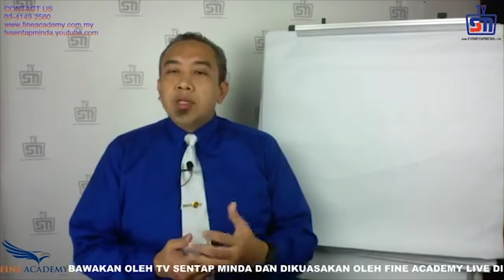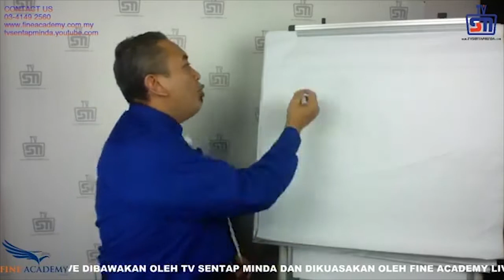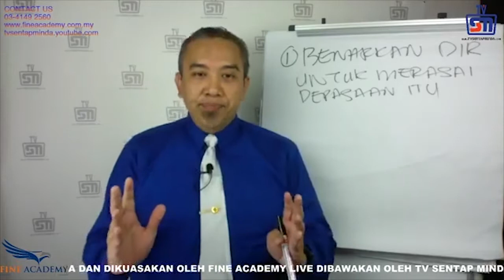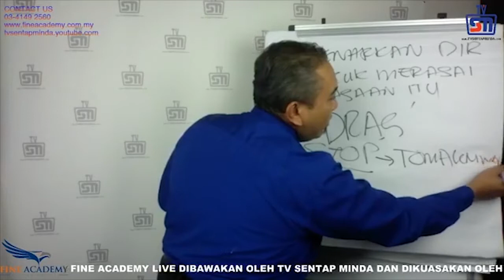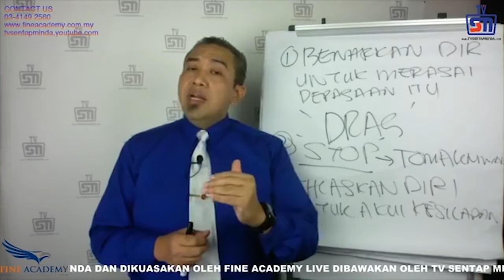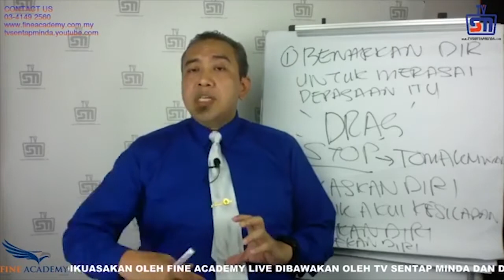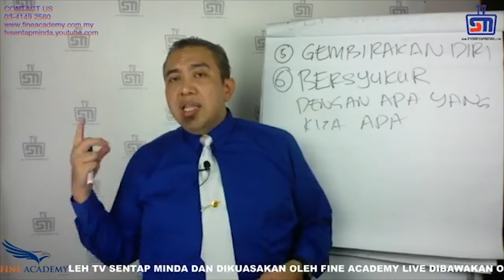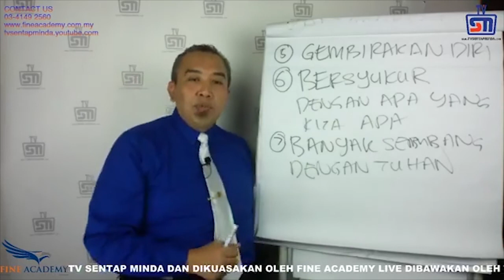FB LIVE- MEMBINA IMPIAN DAN BANGKIT 2020 OLEH TUAN FAUZUL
Fb live yang menerangkan secara terperinci bagaimana untuk bangkit dari kejatuhan yang dihadapi.Selamat Menonton. Fikir Sejenak Transformasi Mendadak

FINE Training Academy Sdn Bhd (842439-K)
9-2 Jalan Wangsa Setia 3
Wangsa Melawati
53300 Kuala Lumpur
MALAYSIA